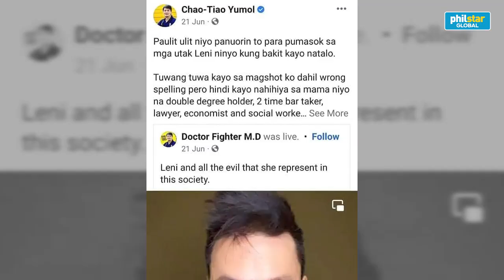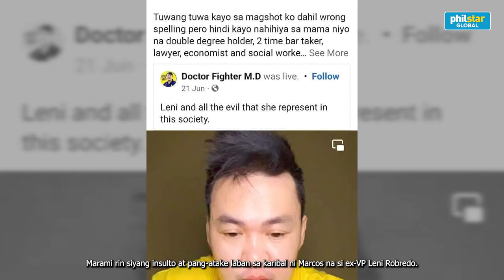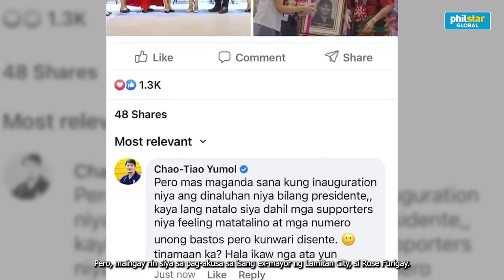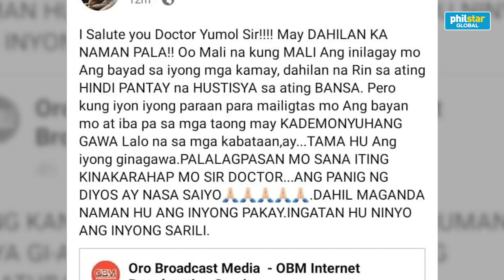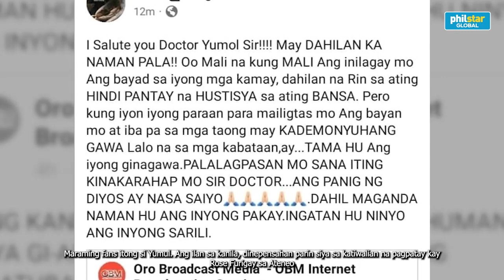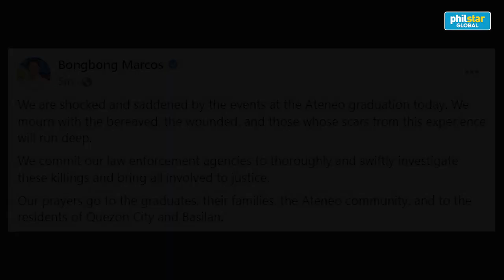Chao Tiao Yumul: Vlogger turned 'gunman'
Isang doctor at vlogger na itinuturo na ngayon sa pagpatay ng isang dating mayor, security guard at aide. Paano nga ba siya naging suspect sa isang malubhang krimen?